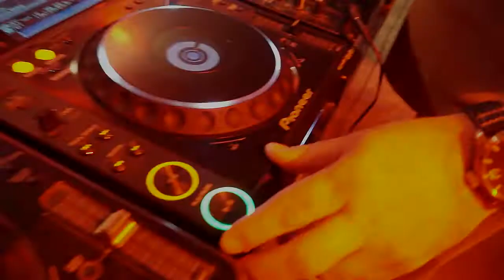Pit's Bar Episode VII - 27 avril 2013